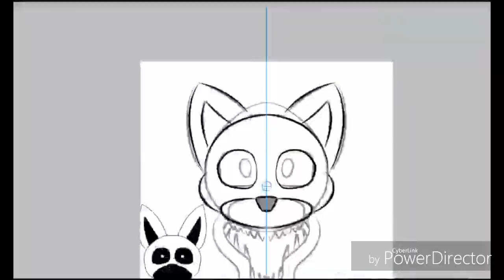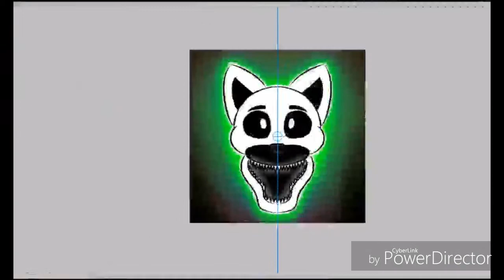For wolfer the fox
Song:five nights at freddy's 1 app:ibis paint X